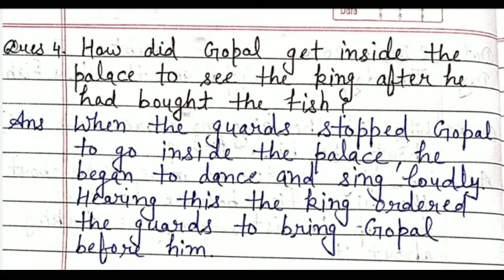Class-7 | Honeycomb | Chapter-3 |Gopal and the Hilsa Fish |Question Answers Explaination By Asha Mam